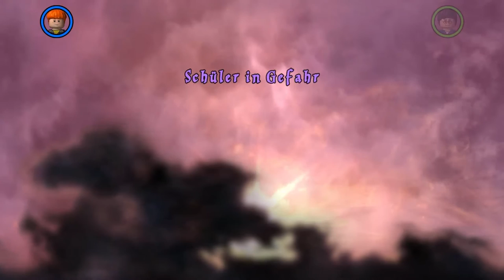LEGO Harry Potter: Die Jahre 1-4 - Autoflucht [Part 21 | Let's Play | german]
Harry Potter ist ein Zauberer und erlebt das erste Mal wie es ist, wenn alles um ihn herum verhext ist. Er kommt auf die Zauberschule in Hogwarts und lernt mit seinen besten Freunden Ron und Hermine, seine ersten Zaubersprüche.
Doch Lord Voldemort und andere Gefahren lauern schon auf die drei Schüler...
Plattform: PC
Genre: Action
Untergenre: Action-Adventure
Release D:  25. Juni 2010
Publisher: Warner Bros.